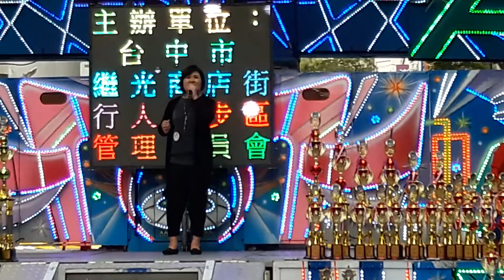2017 11 26 李錡怡